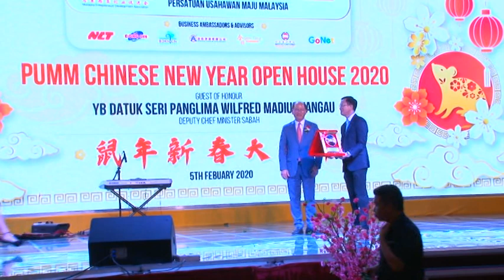PUMM CNY Open House (Part 4)